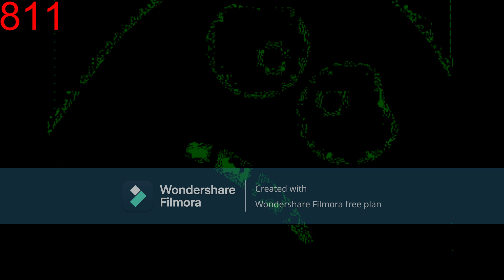MIBU Phase 811-820